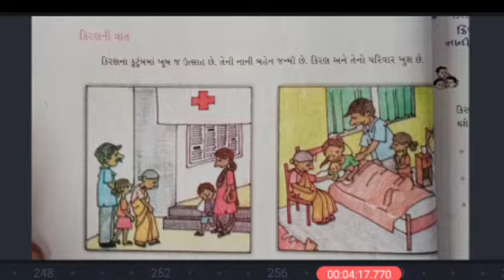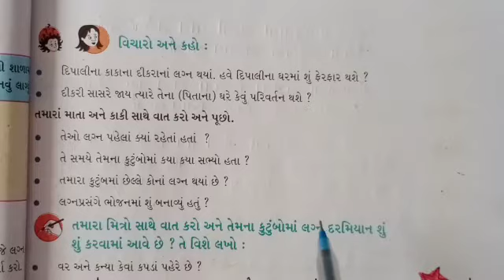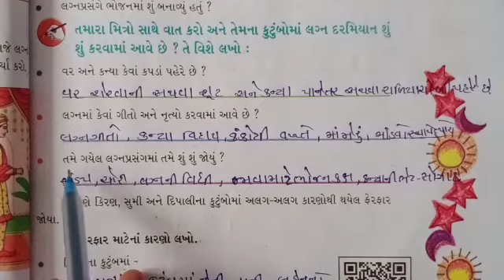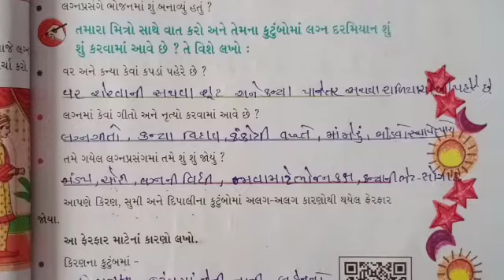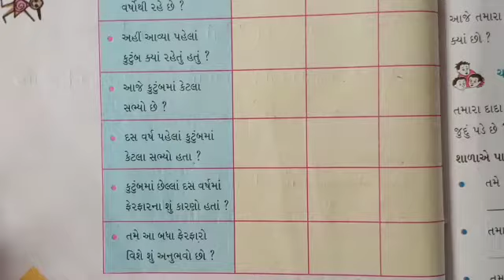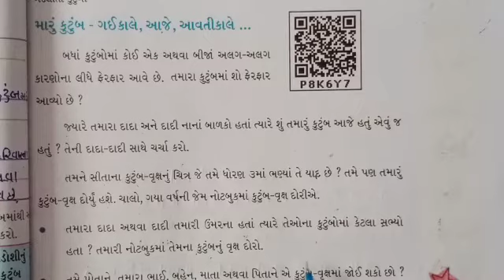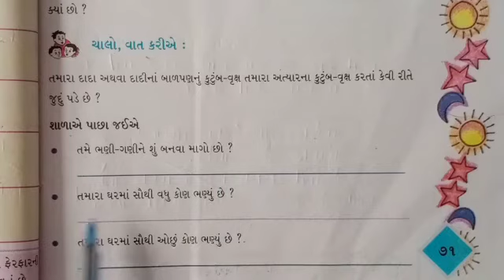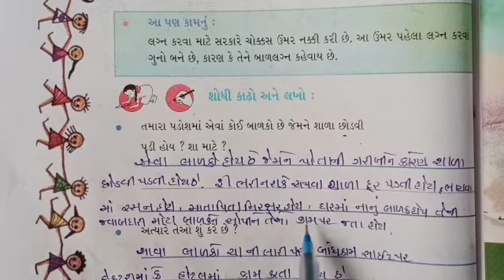પ્રથમ સત્ર, ધોરણ-૪, વિષય-પયૉવરણ,એકમ-૯ (બદલાતાં કુટુંબો) ભાગ-૨